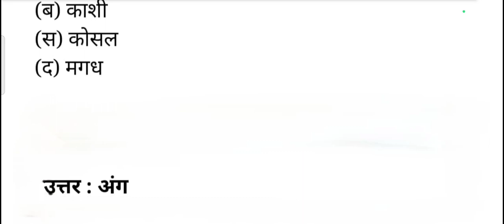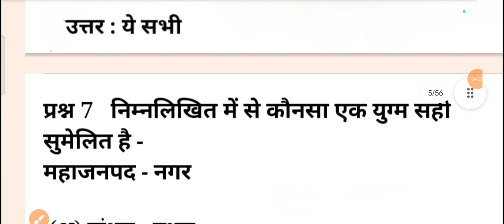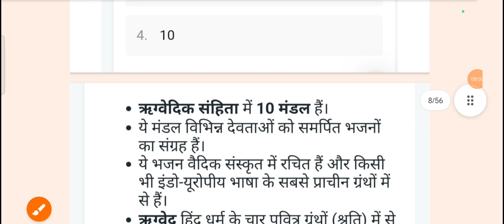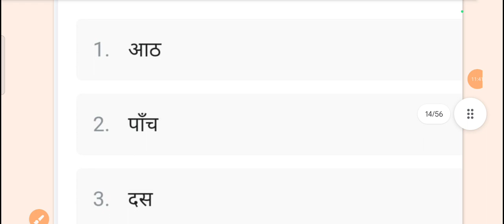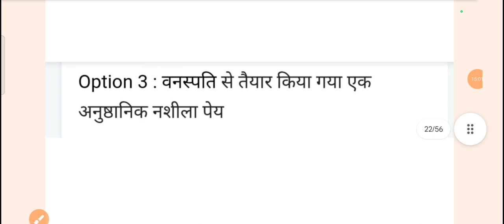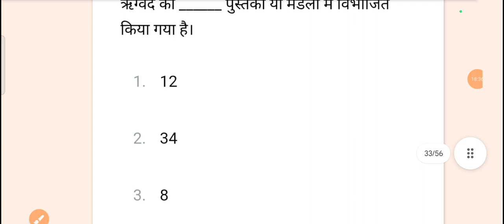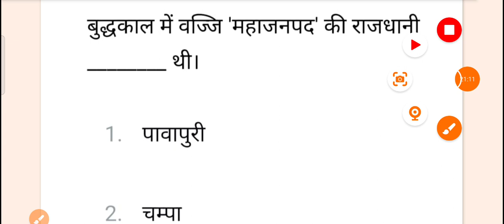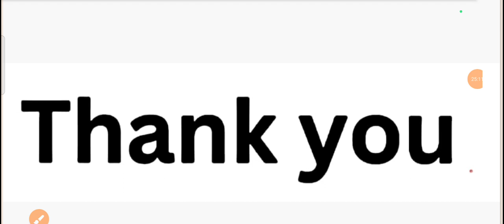JTET 2024 के लिए/इतिहास:- वैदिक सभ्यता और महाजनपद काल/नए सिलेबस के आधार पर तैयार प्रश्नोत्तर/for all